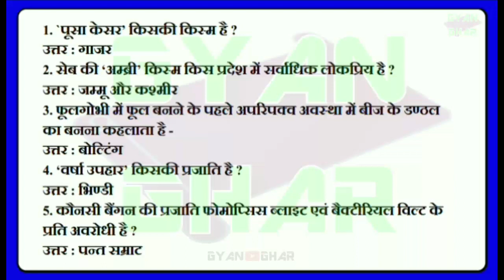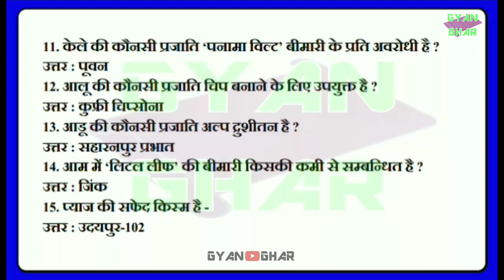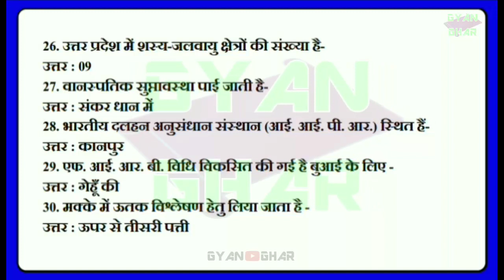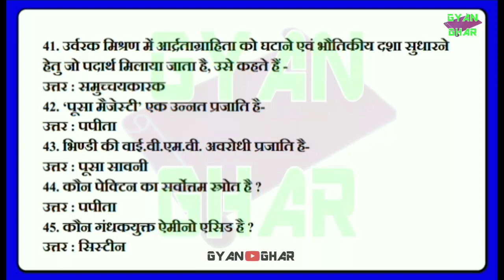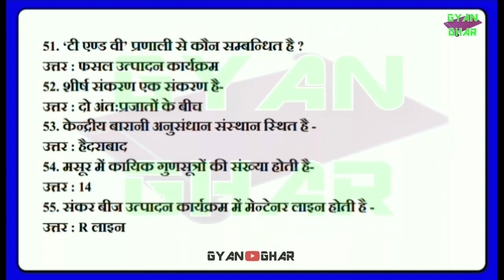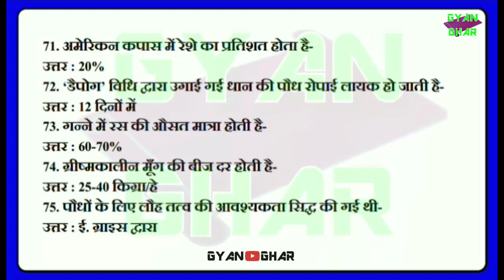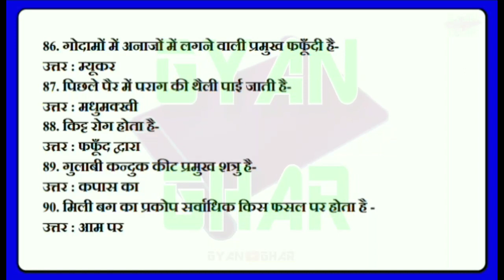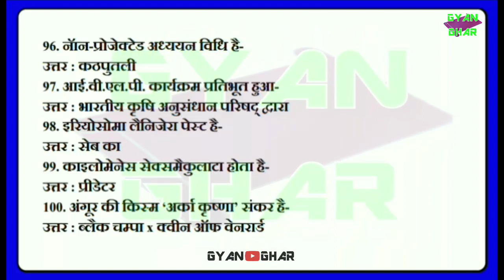100 Important one liner questions of agriculture ll IBPS AFO, agriculture entrance exam, JRF, UPSC